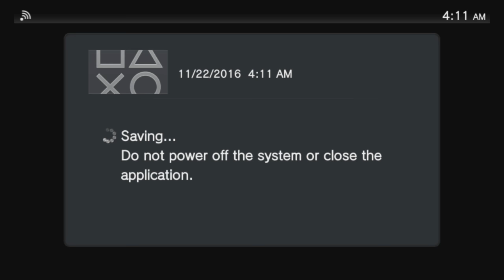MWG -- Pro Yakyuu Spirits 2015 -- Pennant Race, Episode 1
Apologies to anyone who can actually read katakana, for I cannot. I rely mainly on a site that translated this, and a couple other basic programs. I'm gonna do my best to figure out this game, and do well in the future.

Also, this is a game that I'm still learning the ins and outs of. I can play the actual games fine, it's the outside the field management stuff I still need to figure out. Please bear with me on that.